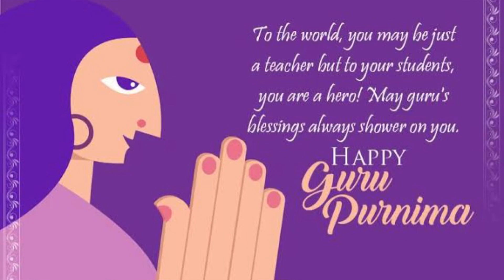Guru Purnima Messages 2021 | Happy Guru Purnima 2021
Guru Purnima is a famous Festival of Hindus . Guru Purnima is celebrated in the sacred memory of the great sage Vyasa, the ancient saint who compiled the four vedas, wrote 18 puranas.

Guru purnimawhatsapp status
guru purnimastatus 2021
# गुरुपूर्णिमा